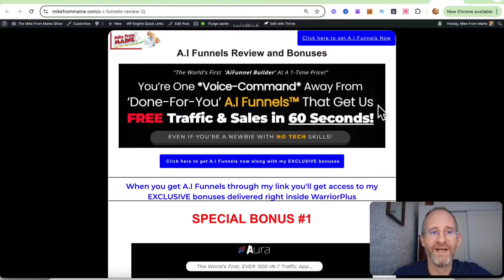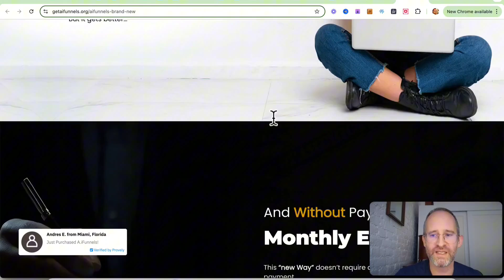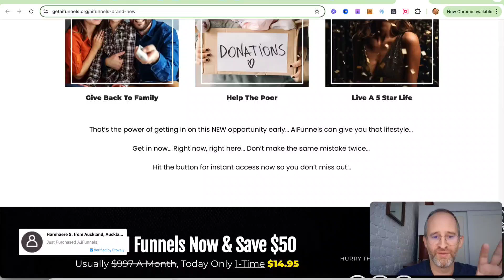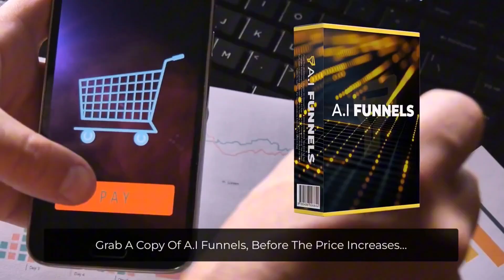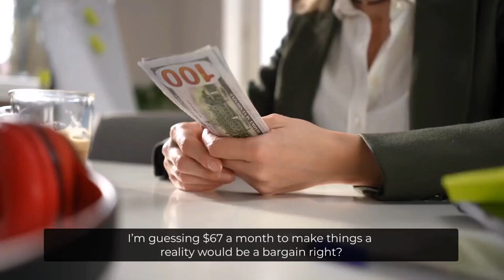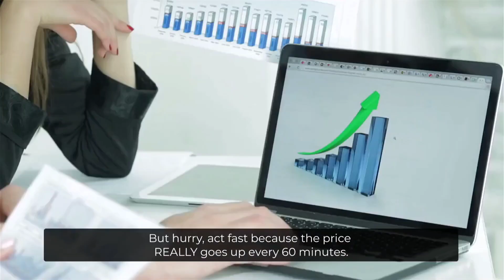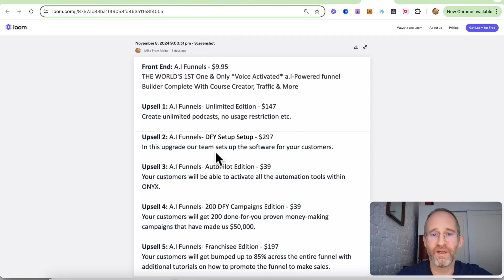A.I Funnels Review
Thank you for checking out my A.I Funnels review